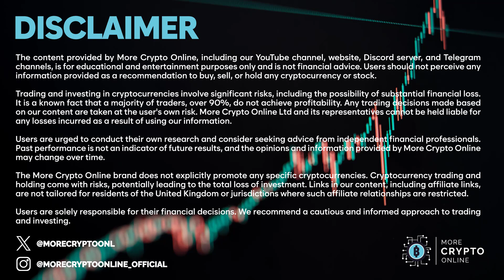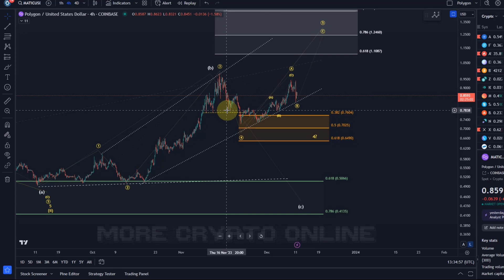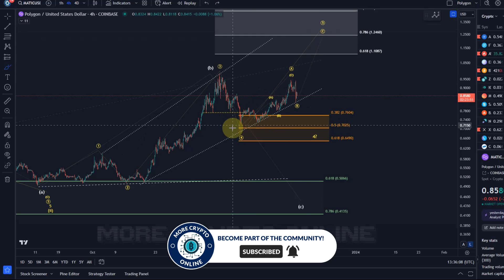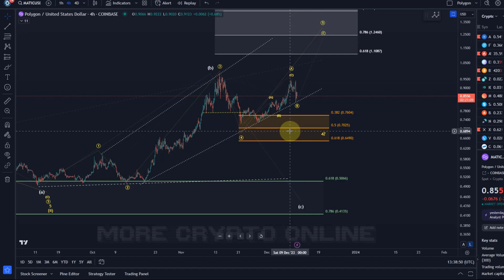Polygon MATIC Price News Today - Elliott Wave Technical Analysis Update, This is Happening Now!